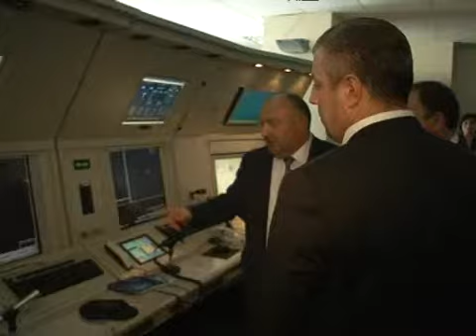თბილისში საჰაერო მოძრაობის მართვის ახალი ცენტრი აშენდება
23 ივლისს შპს "საქაერონავიგაციის" საჰაერო მოძრაობის მართვის ახალი ცენტრის მშენებლობას ჩაეყარა საფუძველი - შენობის საძირკველში სიმბოლური კაფსულა საქართველოს ვიცე-პრემიერმა, ეკონომიკისა და მდგრადი განვითარების მინისტრმა გიორგი კვირიკაშვილმა, თბილისის მერმა დავით ნარმანიამ, სსიპ „საქართველოს სამოქალაქო ავიაციის სააგენტოს" დირექტორმა გურამ ჯალაღონიამ, შპს "საქაერონავიგაციის" გენერალურმა დირექტორმა გოჩა მეზვრიშვილმა და სამგორის რაიონის მაჟორიტარმა დეპუტატმა გულიკო ზუმბაძემ ჩადეს.საჰაერო მოძრაობის მართვის ახალ ცენტრს ტენდერში გამარჯვებული ქართული კომპანია „დაგი" 2 წელიწადში ააშენებს და სამშენებლო სამუშაოებზე 200-მდე ადამიანს დაასაქმებს. პროექტის ავტორი შპს „ლებოა." ცენტრის ასაშენებლად 7 მილიონი ლარი დაიხარჯება.